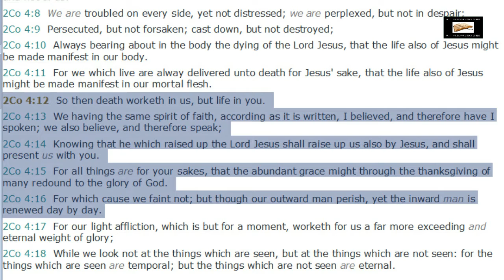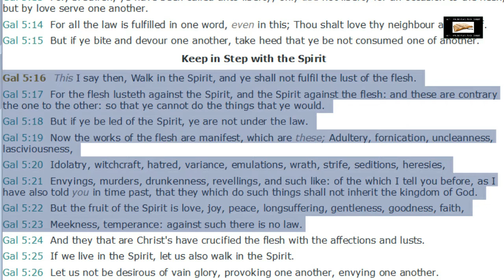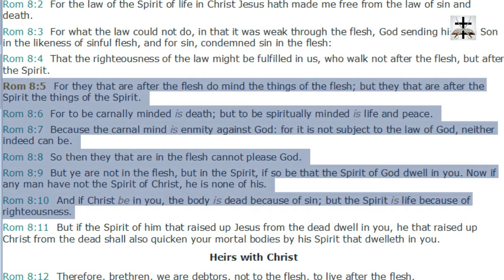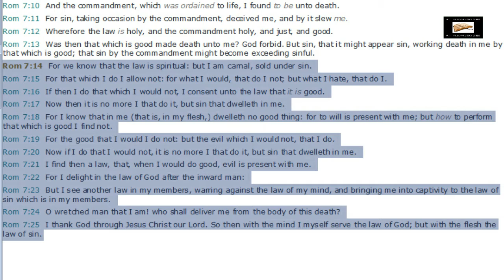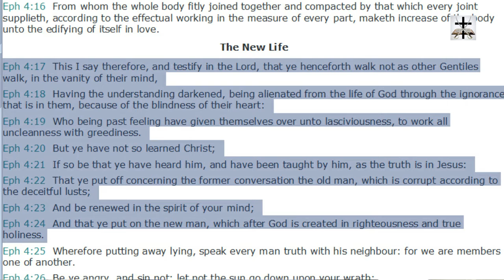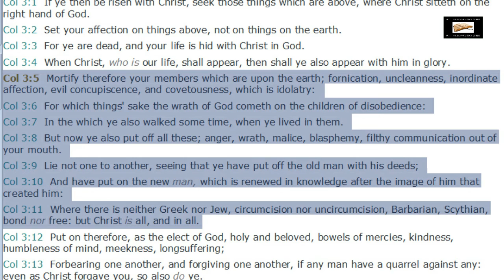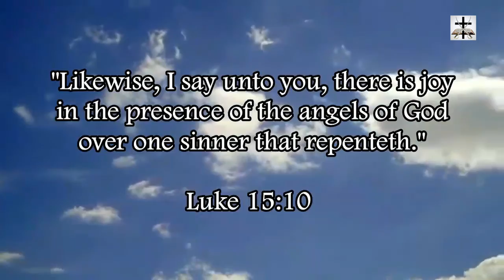The Two Natures Of The Born-Again Christian | Luciferian Heresy Of Sinless Perfectionism Refuted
More proof that the Luciferian heresy of sinless perfectionism is unscriptural.

2 Corinthians 4:12-16 (KJV) - “So then death worketh in us, but life in you. (13) We having the same spirit of faith, according as it is written, I believed, and therefore have I spoken; we also believe, and therefore speak; (14) Knowing that he which raised up the Lord Jesus shall raise up us also by Jesus, and shall present us with you. (15) For all things are for your sakes, that the abundant grace might through the thanksgiving of many redound to the glory of God. (16) For which cause we faint not; but though our outward man perish, yet the inward man is renewed day by day.”